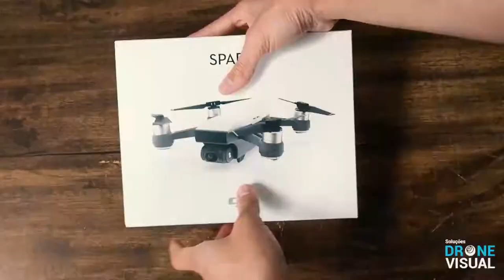Unboxing DJI Spark - [Drone Visual]